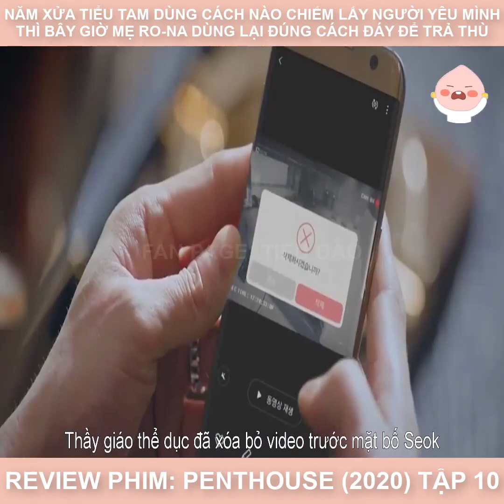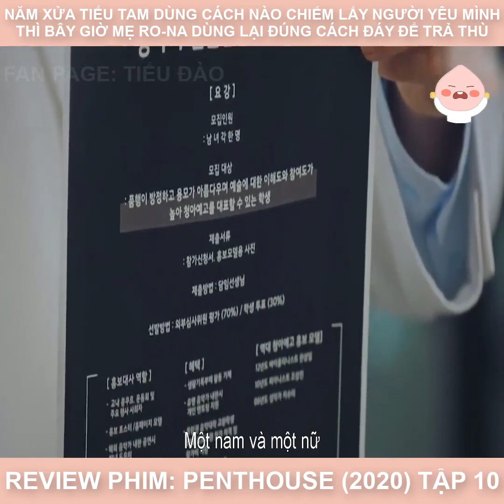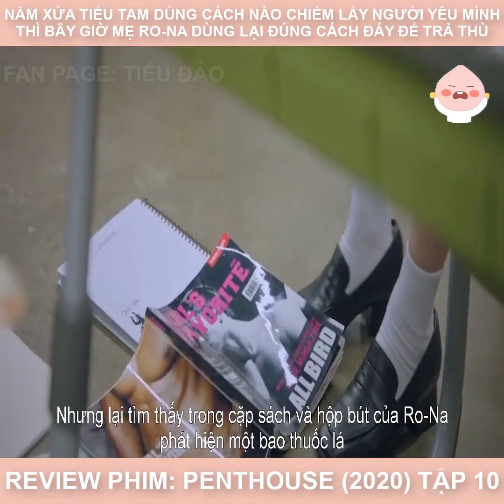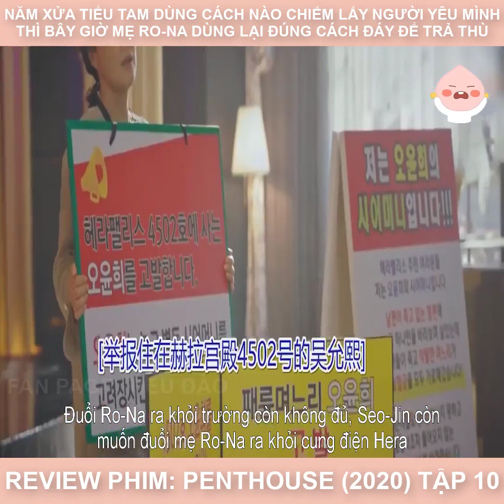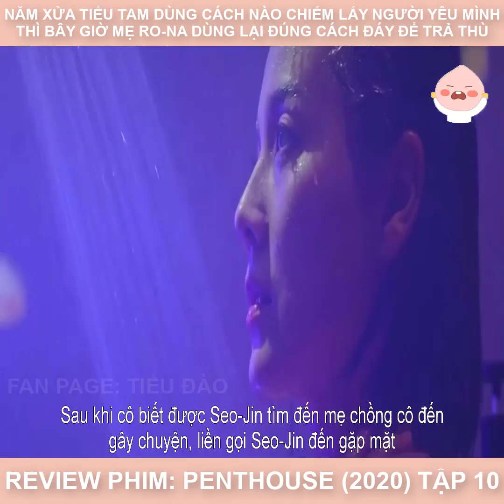review Phim Hàn Quốc | Penthouses cuộc chiến thượng lưu tập 10